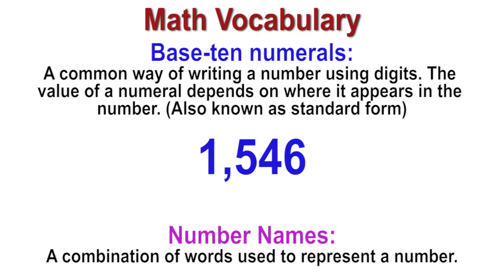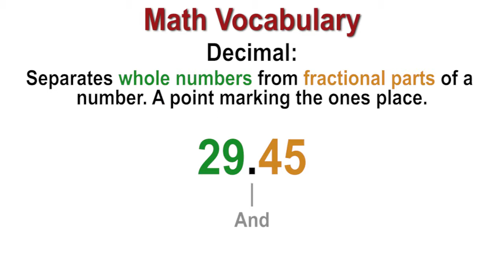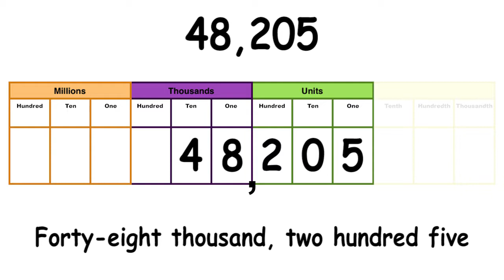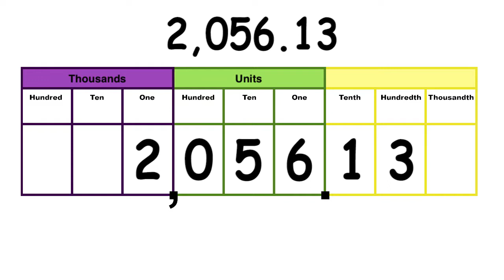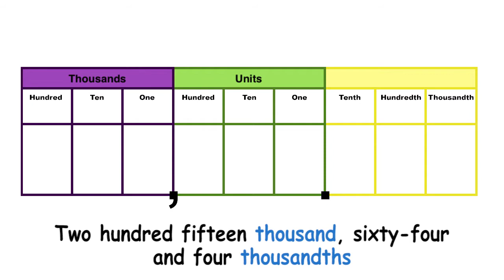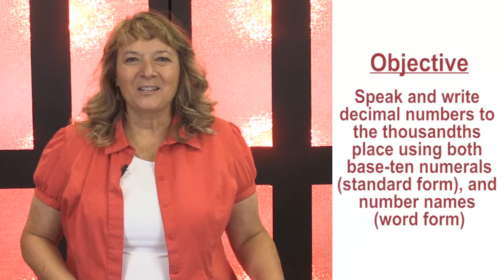1.03 - Decimals in Number Names